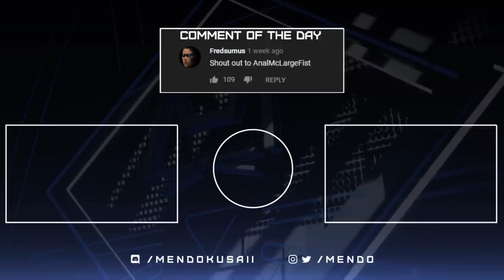PLAYING WITH MY BROTHER! | Liquid Mendo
Mendo plays with his brother Ludde & Mewnfare in Apex Legends!